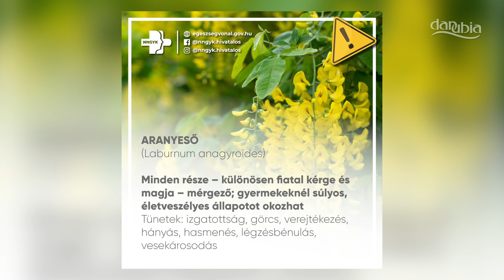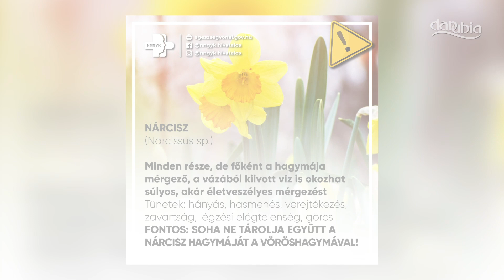Mérgező növények a berobbanó tavaszban